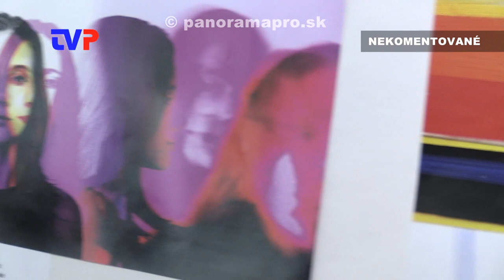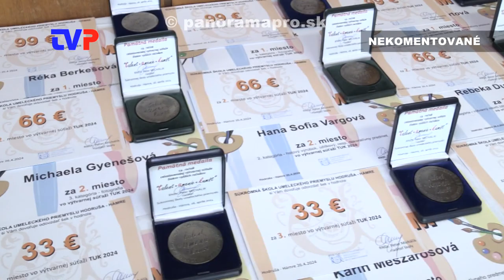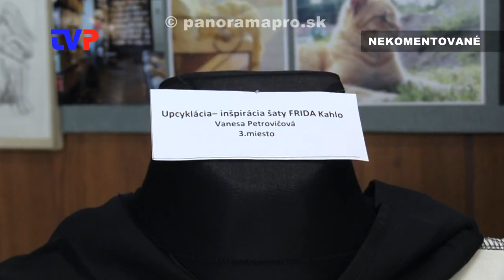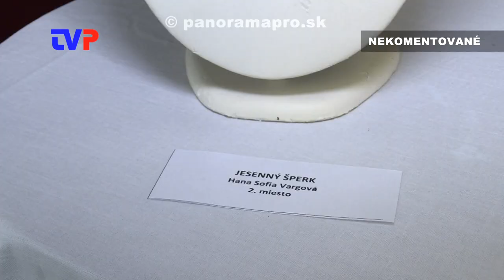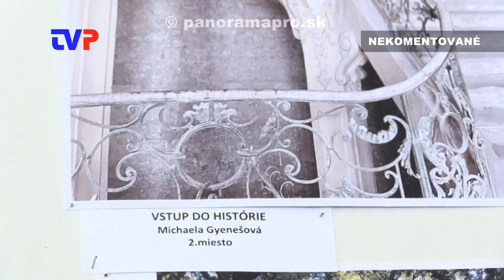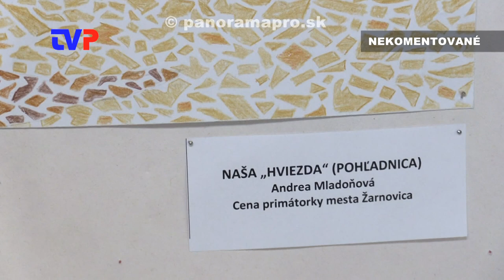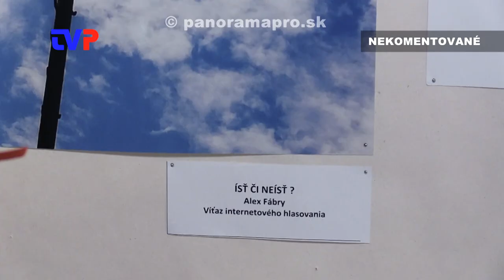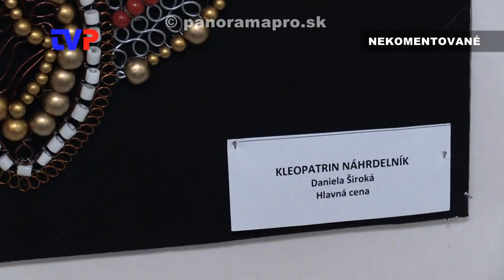Talent Umenie Kumšt 2024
Zostrih z celoslovenskej výtvarnej súťaž pre žiakov ZUŠ a ZŠ.